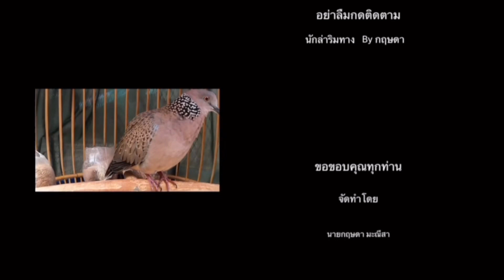ตามไปเอากรงนกเขาใหญ่..ถึงคิวผมหรือยัง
ตามไปเอากรงนกเขาใหญ่..ถึงคิวผมหรือยัง..ฟังนกเสียงเพราะๆไปด้วย